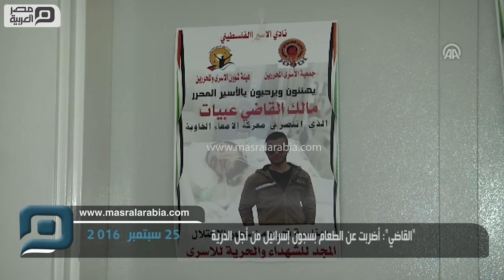مصر العربية | "القاضي": أضربت عن الطعام بسجون إسرائيل من أجل الحرية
"أضربت عن الطعام لـ 69 يوما متواصلا من أجل الحياة، وليس للوصول إلى الموت، بعد أن استنفدت كافة السبل لوقف اعتقالي إداريا في السجون الإسرائيلية". بهذه الكلمات التي تفوه بها بصعوبة جراء حالته الصحية السيئة، وصف المعتقل الفلسطيني المحرر مالك القاضي (20 عاما) لمراسل الأناضول هدفه من معركة الإضراب عن الطعام، التي خاضها برفقة معتقلين اثنين آخرين، لما يزيد عن الشهرين، رفضا لاعتقالهم إداريا في إسرائيل.